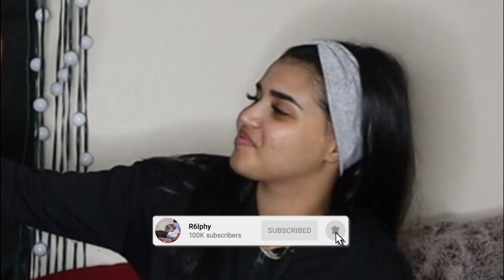Getting My Boyfriend In THE MOOD Then IGNORING HIM! *GETS MAD*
1k LIKES???

SOLO TAE ON ALL PLATFORMS